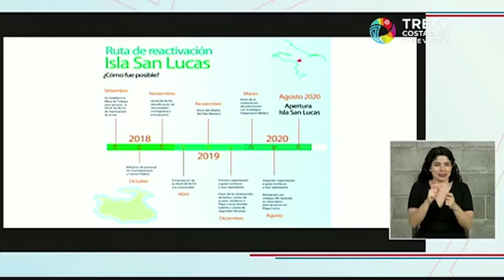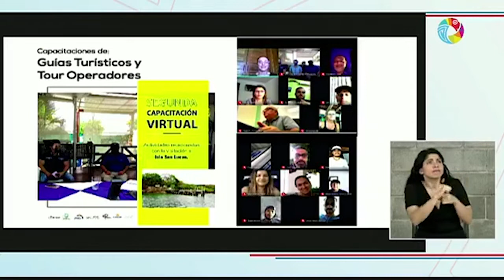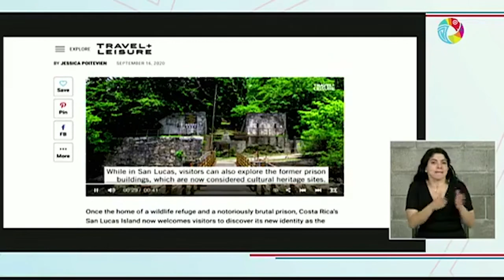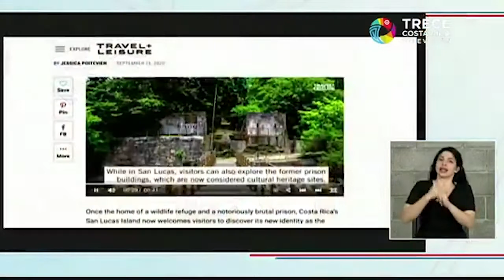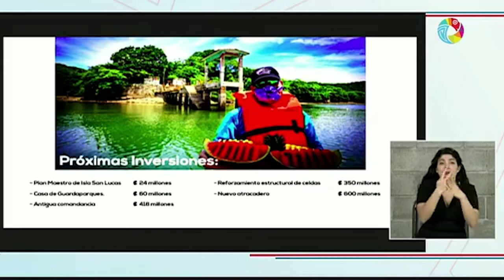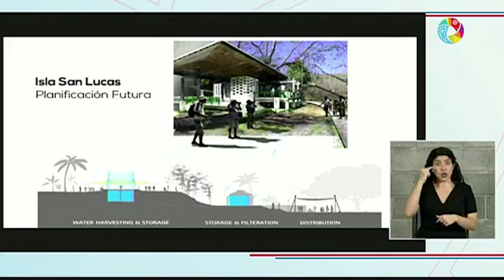Presentación Claudia Dobles sobre Isla San Lucas - Consejo de Gobierno Puntarenas